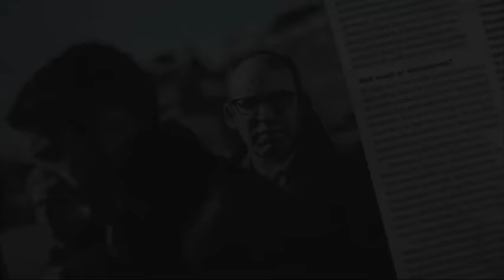Manon Hoornstra - trailer docu 'De gekooide recherche'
De trailer van de documentaire over de totstandkoming van het boek 'De gekooide recherche' van oud-rechercheur Michiel Princen. Het filmportret is te zien op het Eindhovens Film Festival 2015 en wordt 3x vertoond: op za 28 november om 12.30 uur en zo 29 november om 11.45 uur. Let op: zondag 29 november om 13.45 uur is de filmpremière! Na afloop van de film is er een podiuminterview o.l.v presentator Jeroen Latijnhouwers met auteur Michiel Princen en filmmaker Manon Hoornstra.